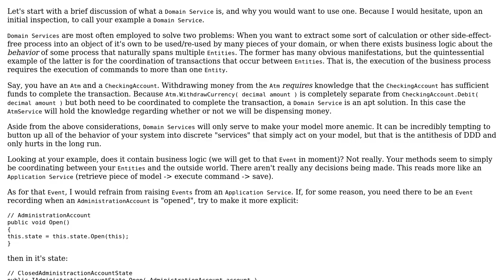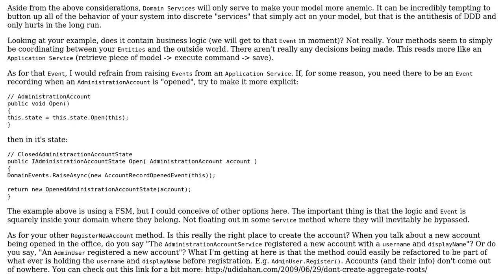Software Engineering: Can a Domain Service Also Be a Factory?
With thanks & praise to God, and with thanks to the many people who have made this project possible! | Content (except music & images) licensed under CC BY-SA | Music | Images & others | With thanks to user Todd Skelton user king-side-slide user candied_orange and the Stack Exchange Network Trademarks are property of their respective owners. You are responsible for your own actions.